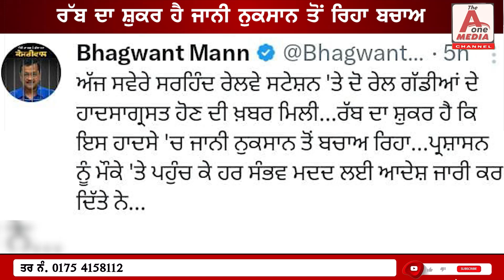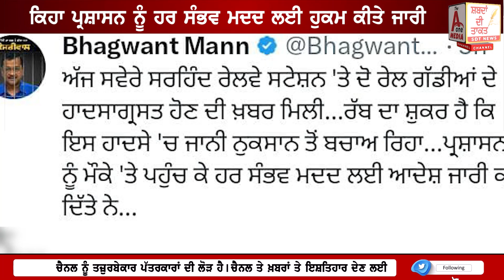CM ਭਗਵੰਤ ਮਾਨ ਨੇ ਸਰਹੰਦ ਰੇਲ ਹਾ*ਦਸੇ ਤੇ ਕੀਤਾ Tweet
ਕਿਹਾ ਪ੍ਰਸ਼ਾਸਨ ਨੂੰ ਹਰ ਸੰਭਵ ਮਦਦ ਲਈ ਹੁਕਮ ਕੀਤੇ ਜਾਰੀ , ਰੱਬ ਦਾ ਸ਼ੁਕਰ ਹੈ ਜਾਨੀ ਨੁਕਸਾਨ ਤੋਂ ਰਿਹਾ ਬਚਾਅ